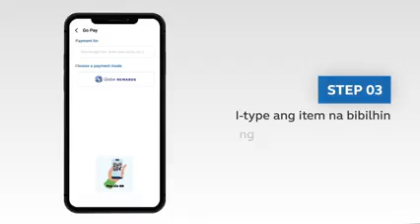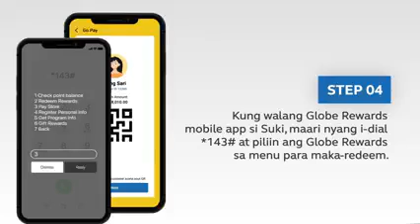GLOBE REWARDS via ECPAY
Mga ECPartners!
Mas darami ang inyong customer kung tatanggap kayo ng Globe Rewards sa inyong tindahan! Gamitin ang ECPay mobile app para tumanggap ng Rewards points bilang bayad mula sa inyong customers! Paano mag-transact? Panuorin lamang ang video na ito:
Easy lang sa araw-araw with ECPay!